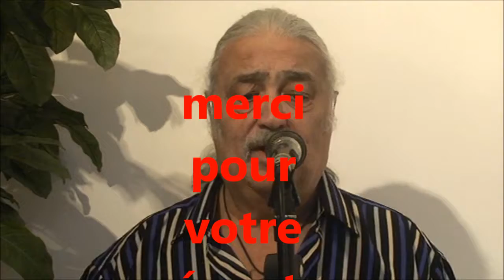mon père à moi (Gilbert Becaud) reprise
François Silly (de son vrai nom) rend un bel hommage à son père. une simple chanson, cela suffit; Bécaud est le nom de son beau père; et Gilbert est son deuxième prénom.